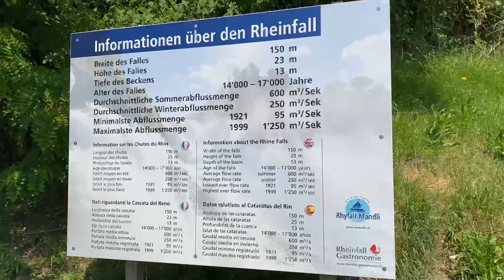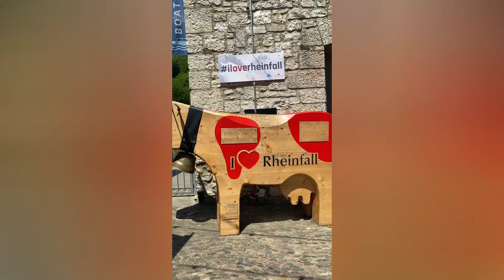Rhine Falls🇨🇭Europe’s Largest Waterfall | A day in Switzwerland |Rainbow Ly Viet |Travel in Europe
_ Rhine Falls (Rheinfall)🇨🇭- Europe's Largest Waterfall

Let’s go! 🥰
A day in Switzerland🇨🇭with Rainbow Ly Viet |Travel in Europe

© Bản quyền thuộc về Rainbow Ly Viet
© Copyright by Rainbow Ly Viet ☞ Do not Reup